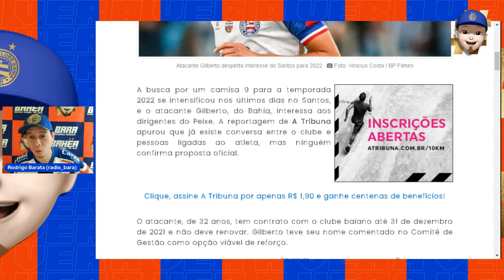🧶📌 [TwittAÇO #08] GILBERTO DE SAÍDA? SANTOS INTERESSADO? A VER! 🔴🔵⚪️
👊🏼AJUDE O NOSSO PROJETO:
⚽ EM BREVE: CLUBE DE MEMBROS E SUPER CHATS

📲🗞️ EM BREVE: Nosso grupo de WhatsApp